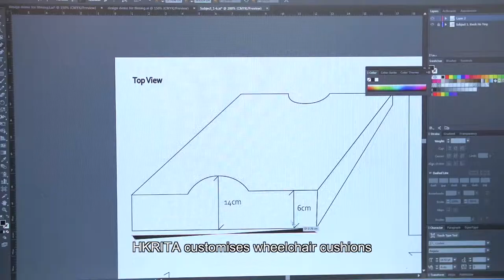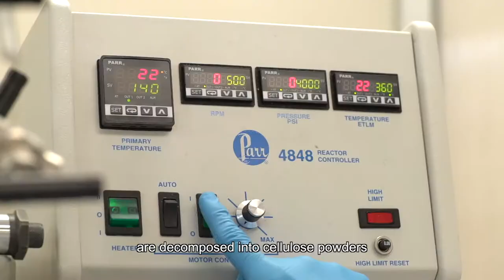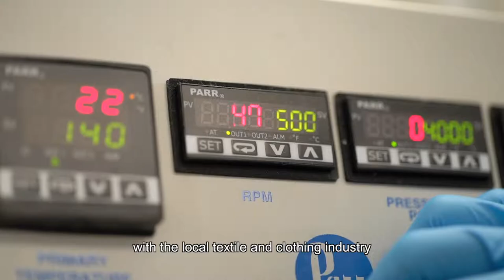The Hong Kong Research Institute of Textiles and Apparel (HKRITA) 2018